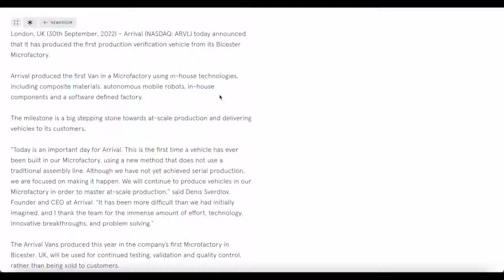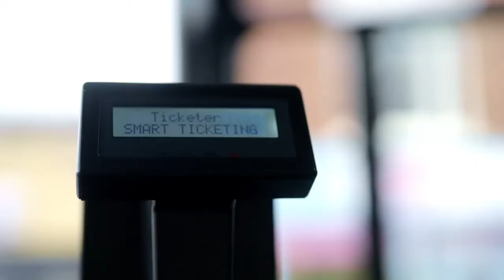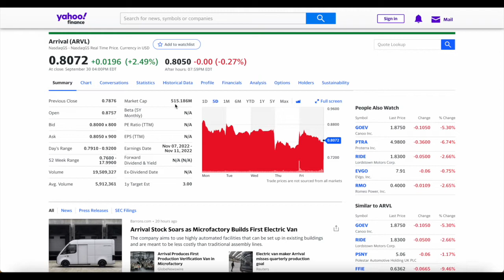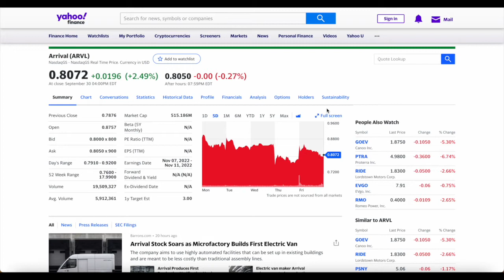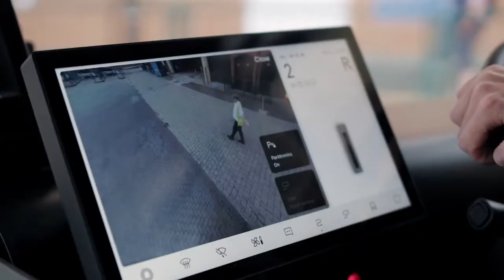Arrival Builts First Production Verification Van in Bicester Microfactory / $ARVL Stocks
LINKs -